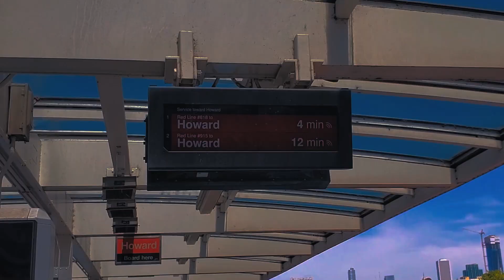Going Downtown Chicago With My Brother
I live in Chicago Illinois 15 minutes away from the city. That means that I can visit the city whenever I want. So today my brother and I are going to downtown Chicago for an adventure.

If you’re new to the channel: welcome ~ I’m Nick, a sophomore at the University of Illinois at Urbana Champaign studying industrial design.

Camera Gear